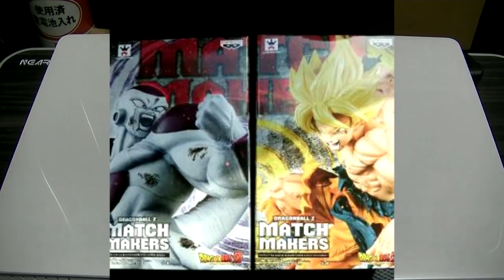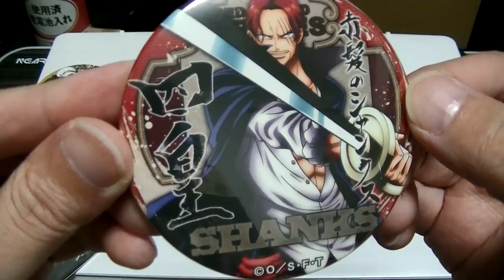おすすめのフィギュア紹介 のはずがとんだ事に・・・ ワンピース 剣豪缶バッチの開封に しかも期待を裏切らない結果に one-piece